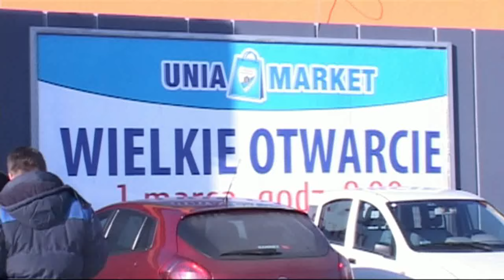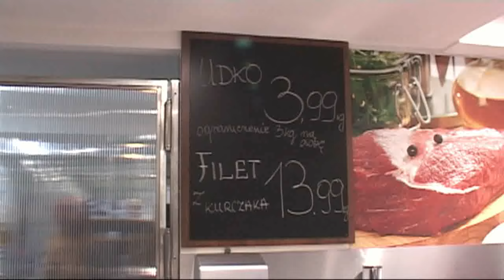Unia Market w Oświęcimiu